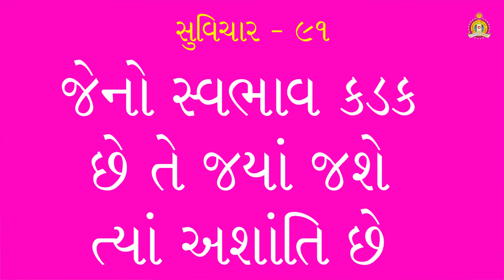91 Upshamsthitaye Namah - Janmangal Katha - Pu. Mahant Shyambai Fai